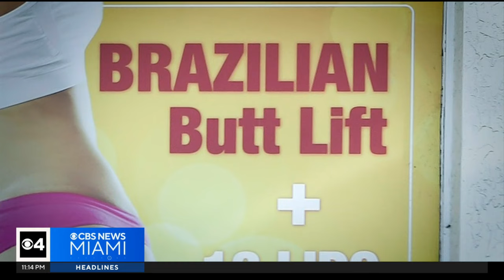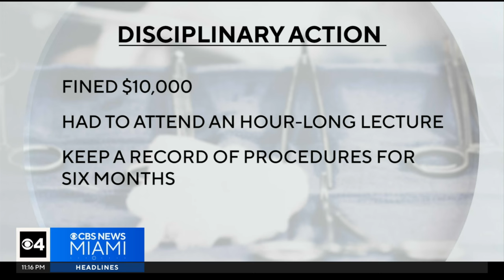CBS News Miami Investigates: Here's how to safely navigate plastic surgery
South Florida has become a top destination for cosmetic surgery, as people flock from all over the country to get nipped and tucked.